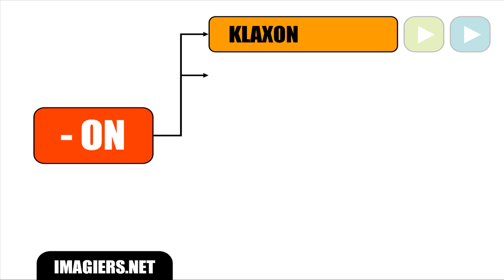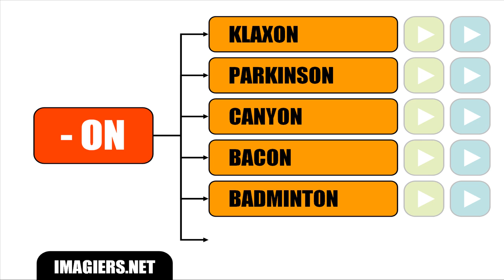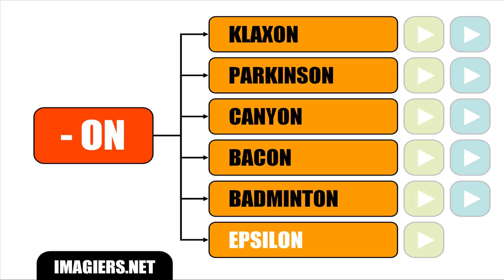FRENCH PHONETICS = PRONONCIATIONS PARTICULIERES